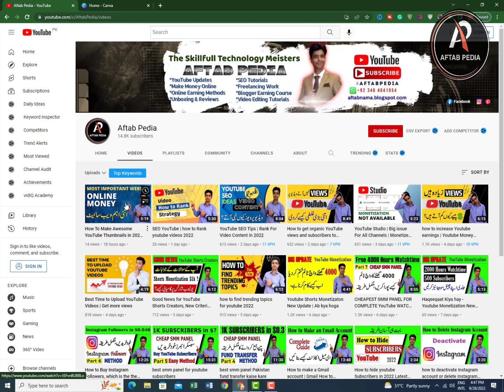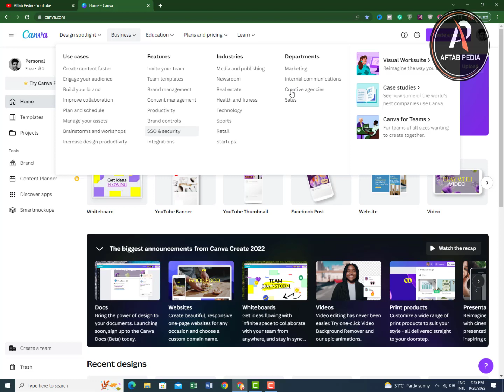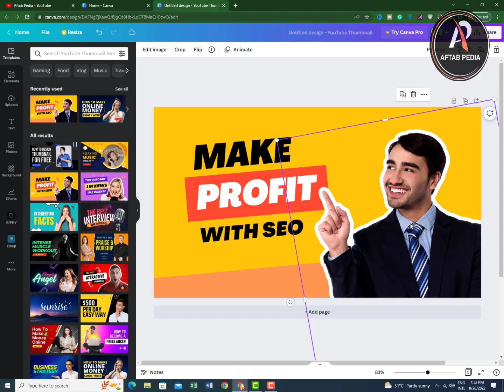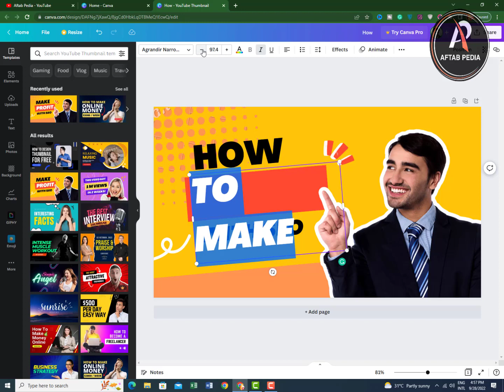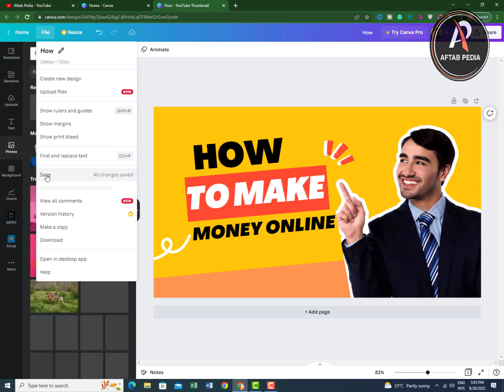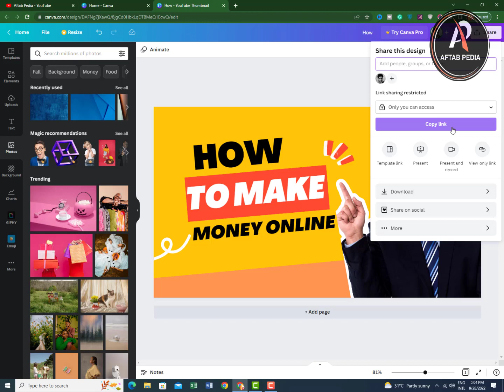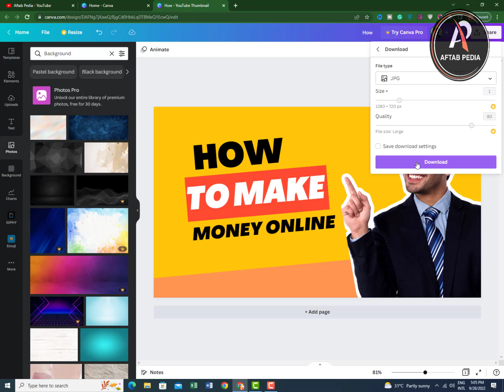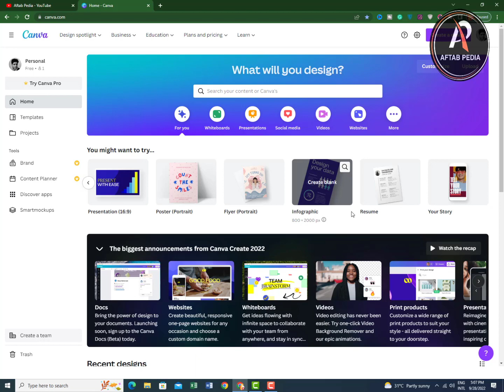how to make a thumbnail for youtube videos | canva com tutorial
Friends: Today we learn in this video how to make a beautiful attractive thumbnail for youtube videos, with the help of the website canva com, you know that attractive thumbnails of videos are the most important factor of video Ranking, beautiful thumbnails of video are getting more impression clicks and increase video impression, so in this tutorial, we make attractive thumbnails for youtube videos and how to make a thumbnail for youtube videos with canva com tutorial

Feel free to add me on Instagram/Facebook/Snapchat/Tiktok: Aftab Pedia

canva com,
how to,
youtube thumbnail maker,
get youtube thumbnail,
youtube thumbnail grabber,
youtube video thumbnail download,